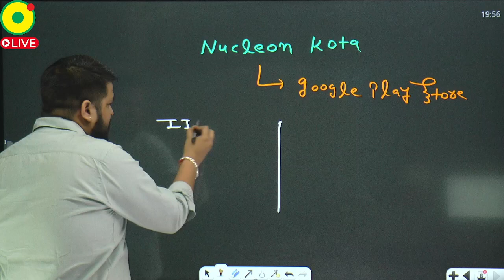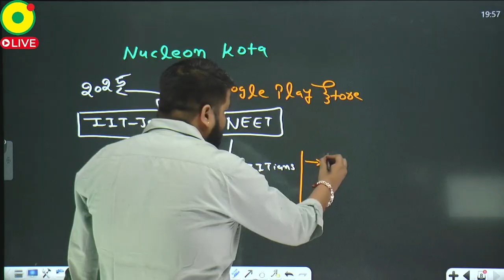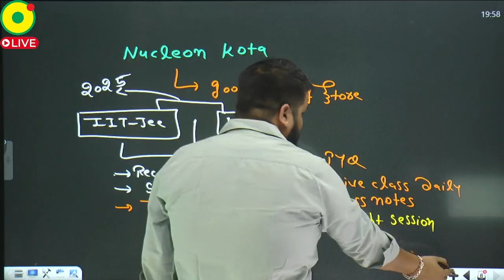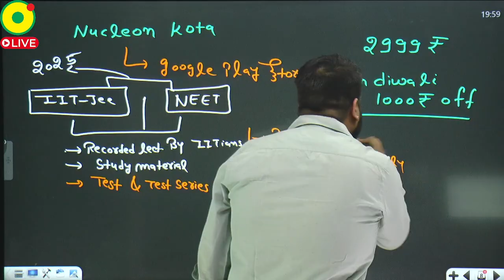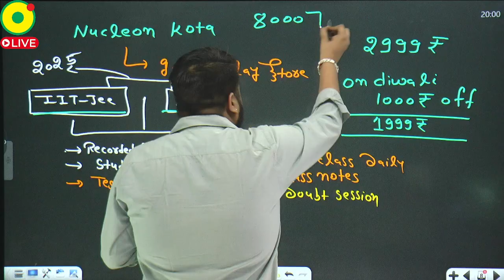DIWALI OFFER ON ALL COURSE ​⁠iitjeecourse